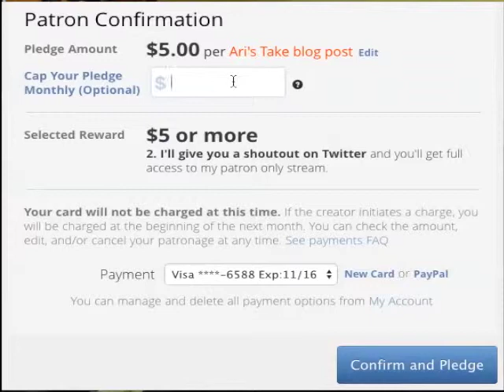Joe Matzzie - Welcome to Patreon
Patreon is a website where fans can contribute to video creators on a per-video basis.